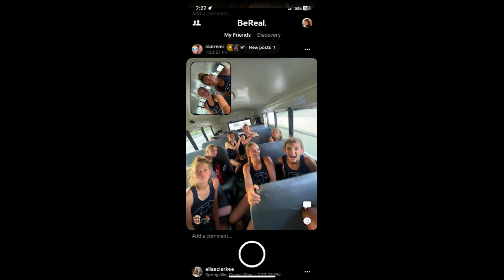SHS 2023 Season Recap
Fun Video with Clips and Pictures from the Season